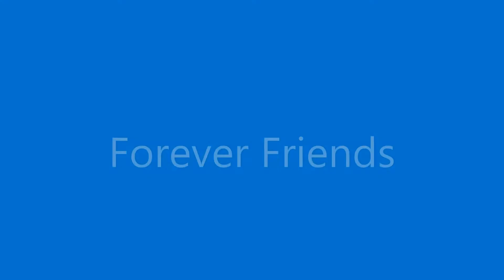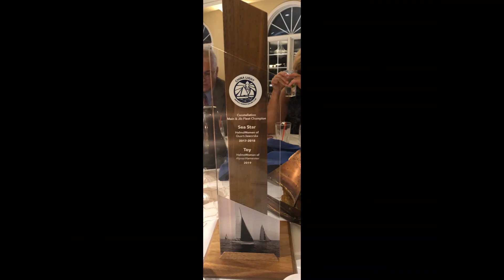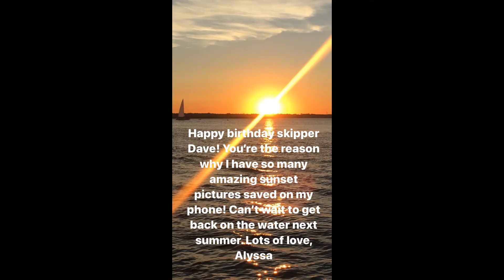Dave Revzin Birthday complete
60th Birthday Video